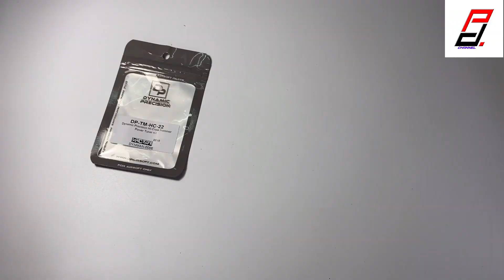Hi-capa แต่งเพิ่มพลังให้ Hi-capa 4.3 แรง!!.. [Airsoft gun] project iii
สวัสดีครับ สำหรับคลิปนี้ ผมได้มีโอกาสได้นำอุปกรณ์สำหรับโมดิฟายปืน มาติดตั้งให้เพื่อนๆได้ชมกันครับ สำหรับเจ้าอุปกรณ์ตัวนี้มีชื่อว่า Hammer Power Tuner Kit for Hi-Capa จากค่าย  Dynamic Precision ครับ ซึ่งเจ้าตัวนี้จะมาช่วยเพิ่มแรงสับของชุดลั่นไก ผลคือทำให้เกิดการฟาดวาล์วจ่ายที่รวดเร็วรุนเเรงมากขึ้น ทำให้ปืนทำงานด้วยความเร็วที่เพิ่มขึ้น ครบหลูปเร็วขึ้น ครับ ซึ่งเป็นอุปกรณ์ชิ้นเเรกๆที่ผมจะอัพเข้าไป เพื่อปูทางให้ของแต่งตัวอื่นๆที่จะติดตั้งเพิ่มเข้าไปหลังจากนี้ครับ